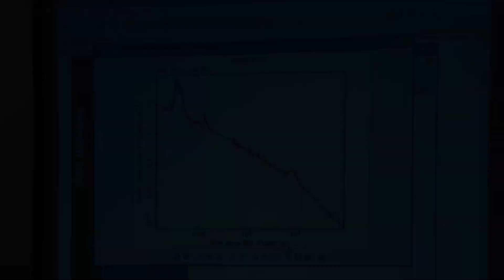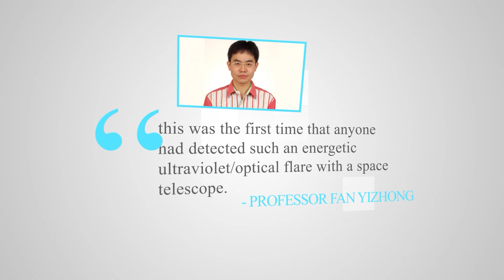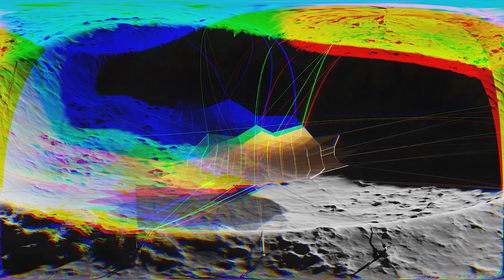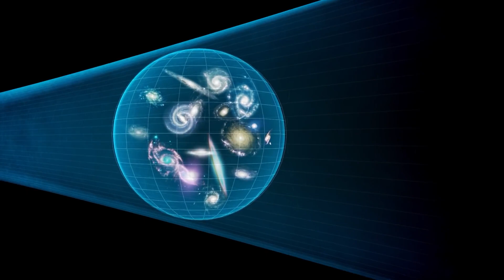Universe's BRIGHTEST Flare Overloads Best Space Sensors!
400 Quadrillion Times Brighter Than the Sun, and The Black Hole That Eats a Star

In today's science communication, we look at Mind-Blowing Flash Outshines the Sun and A Black Hole That Eats a Star. Are you fascinated by science and technology, especially the latest developments in space tech? Dive into the world of scientific wonders with our tech news updates, featuring the latest on NASA, SpaceX, and the groundbreaking James Webb Space Telescope (JWST). Stay informed about the mysteries of the Universe, from black holes to supermassive black holes, and uncover mind-blowing facts about space and planets. Ever wondered what happens inside a black hole? We've got you covered with explained black holes and insights into gamma ray bursts like China's SVOM. Join us in exploring the universe's mysteries, all in one place!

Inspired by Space Race, NASASpace News, Fexi, Factnomenal, Riddle, and Voyager.

Inspired by What's The Brightest Thing In the Universe?
Inspired by The Most Extreme Explosion in the Universe
Inspired by What If a Gamma-Ray Burst Hits the Earth?
Inspired by Black Hole Star – The Star That Shouldn't Exist
Inspired by The Black Hole That Kills Galaxies - Quasars